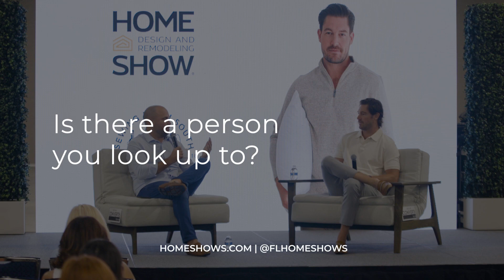Who is CRAIG CONOVER?! Meet your Favorite Bravo TV Celeb ⭐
Who is Craig Conover? Bravo TV star, Craig Conover, sits down with Show Director, Adam Kayce to talk business, Southern Charm, home inspo, and so much more!

In this video, get to know Craig on a more personal level. Learn about his goals, aspirations, love life, and all things that you could want to know about him.

Craig Conover was the featured celebrity at the 2023 Fort Lauderdale Home Show and it was such a pleasure. Watch the video to learn more about his life before Southern Charm, how he has evolved, and what his future endeavors are!

0:00 Intro
1:15 How did you start Sewing Down South?
4:35 Investment, Time, & Money
6:46 Where do you find your inspiration?
7:50 Sewing Down South supporting the Bahamas
9:30 Shoutout to Paige DeSorbo
10:48 What type of projects are the most fun for you?
13:49 Is there a person you look up to?
17:37 How did you start with Southern Charm?
22:25 Q&A
30:32 Constant Evolution: Podcast and more!
33:18 Thank you Craig!

Visit sewingdownsouth.com to learn more about Sewing Down South and to purchase pillows and home decor.

Visit homeshows.com to learn more about the Home Design and Remodeling Shows in Miami, Fort Lauderdale and Palm Beach.

The Home Design and Remodeling Show is recognized to be the largest Home Show in Florida and most trusted platform for homeowners, interior designers, architects, builders, realtors, and all industry trendsetters by experiencing our website, Home Design Magazine, Shop The Pros online resource, Video Content, and one of our EXPOS at one of three locations including Miami, Fort Lauderdale, and Palm Beach.